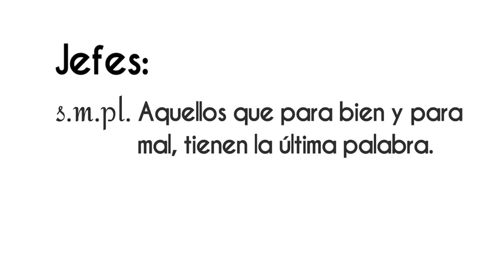Nuevos jefes de las mayorías del Congreso Federal ¡Disponible ahora! en VértigoPolítico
Nuevos jefes de las mayorías del Congreso Federal ¡Disponible ahora! en VértigoPolítico Animación: Sergio Perezgrovas Iliana Tona